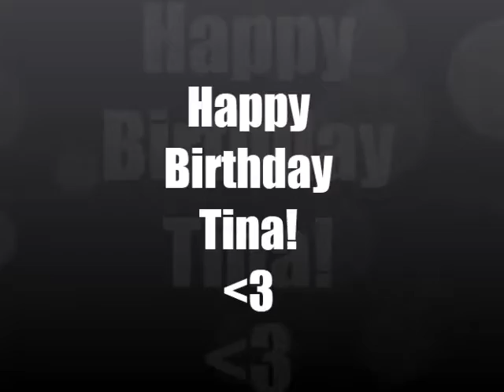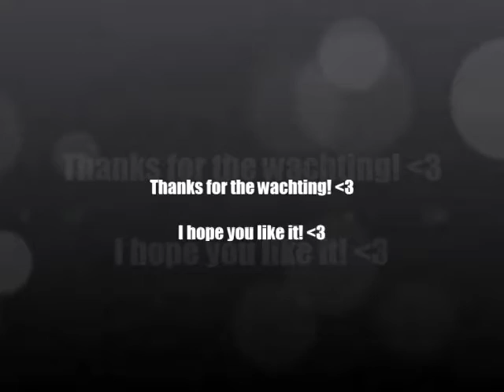Happy Birthday Tina_Speedpaint_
HAPPY BIRTHDAY!!!
Yeahr my first Speedpaint Video! x3

This is for my all best friend Tina!! x3
I hope you like it! x3